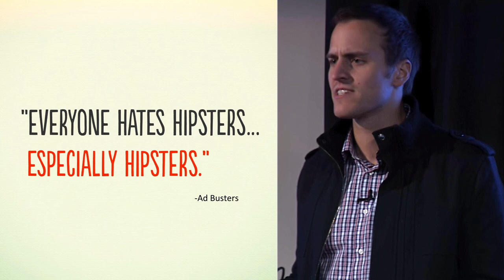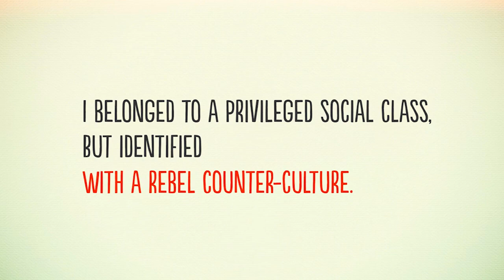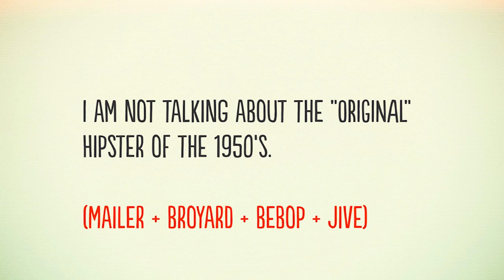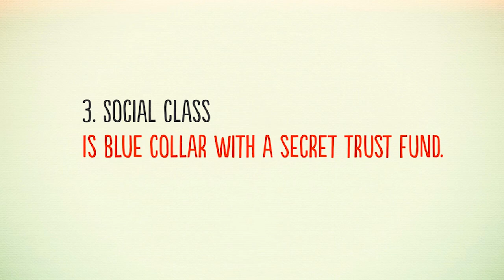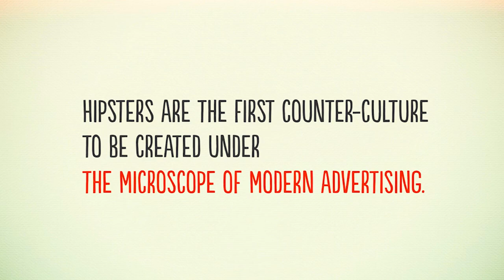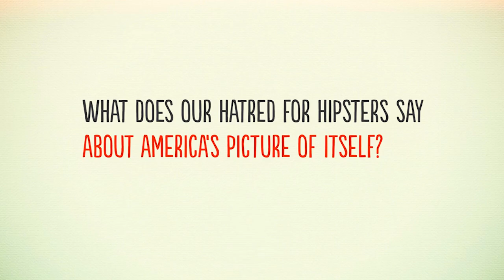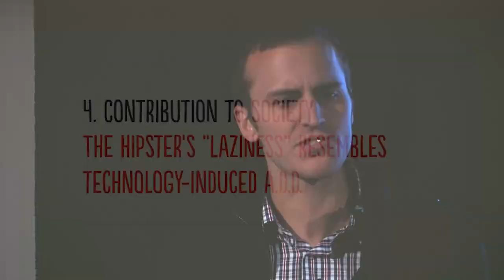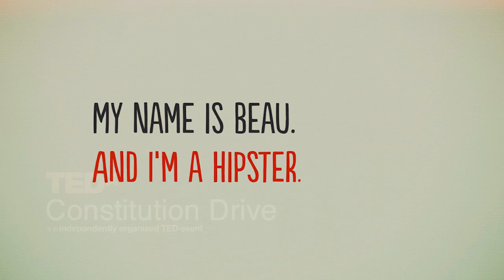TEDxConstitutionDrive 2012 - Beau Lewis - "The American Hipster"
Our 2012 theme was "Identity"

This year we explored Identity in a way that went beyond the standard gender/race/age lines. We see Identity as the non-genetic DNA of us, one that is co-created by our environments and ourselves, and which drives in a powerful way our choices, our relationships and our lives. Speakers as diverse as Eric Drooker, New Yorker artist, to Beau Lewis, producer of the American Hipster series, to John Murray, scientist at the SRI International labs, came to share their perspectives on Identity.

Beau Lewis, producer of American Hipster

Beau Lewis is the co-founder and head of business for Seedwell Digital Creative Studios, where he is currently studying Hipsters for their upcoming production, American Hipster (featured on NPR and backed by YouTube). Lewis is a passionate spokesman for emerging media, who enjoys applying his imagination and technical background to dream up new ways of telling stories. Beau grew up in Seattle, starting his career as a program manager in tech (Microsoft, Zillow), before pursuing his passion as a producer of film (Salaam Dunk) and a captivator of online audiences. He has a BS in Engineering from Stanford University.